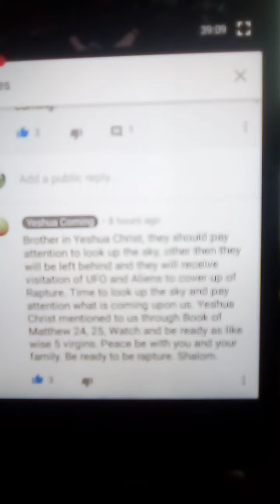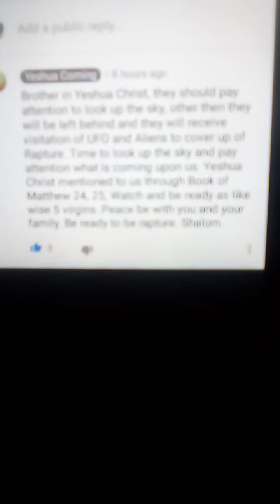SOLDIERS, TANKS,UFOs PART 2